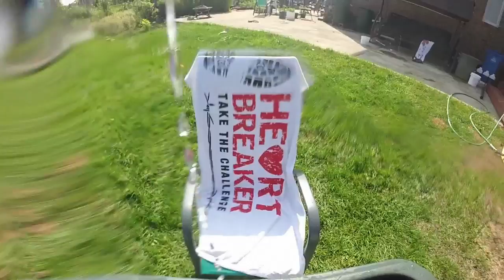The Heart Breaker Challenge vs the Ice Bucket Challenge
The Heart Breaker Challenge does the ALS Ice Bucket Challenge - Obstacle Style